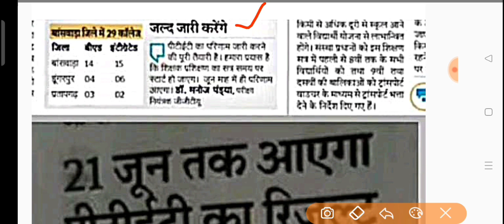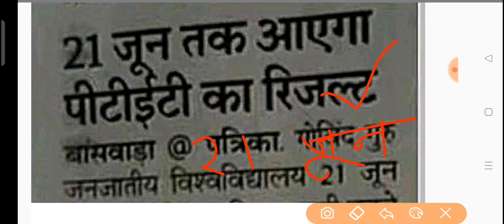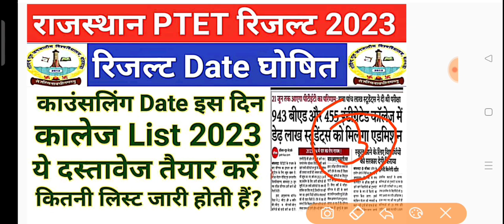Ptet result 2023 / ptet result Date जारी / Ptet college list 2023 / ptet result kab aayega / ptet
PTET result 2023 by mobile l PTET result kaise dekhe l PTET cut off 2023 l how to check PTET result 2023 l

ptet result 2023 ptet result 2023 ptet result 2023
2 year ptet result 2023 kaise dekhe ptet result 2023 rajasthan ptet result 2023 cut off ptet result 2023 kab aayega ptet result 2023 2nd year ptet result 2023 kaise download kare as Re 2023 ptet result 2023 date

Tags - PTET result 2023,
PTET answer key, PTET result 2023,
Rajasthan PTET answer key,
PTET result, PTET counselling date,
PTET 2023,
PTET counselling list,
PTET answer key jari, Ptet exam review,
PTET counselling,
पीटीईटी काउंसलिंग,
राजस्थान पीटीईटी परीक्षा 2023 PTET EXAM 2023
answer key ll PTET shift 2nd answer key ll PTET answer key 2023 ll Rajasthan ptet2023

ptet 2023,
ptet exam most important question 2023,
ptet answer key 2023 pdf
ptet answer key 2023 utkarsh
ptet 2023 admit card kaise download kare
ptet 2023 admit card date
ptet 2023 admit card kaise nikale
ptet 2023 admit card download kaise karen
ptet 2023 application form ptet 2023 apply
ptet 2023 answer key ptet 2023 admit card kaise dekhe ptet 2023 admit card by name
ptet syllabus 2023 pdf
ptet syllabus 2023 in english
ptet exam preparation, ptet model paper 2022,
ptet 2023,
ptet 2023